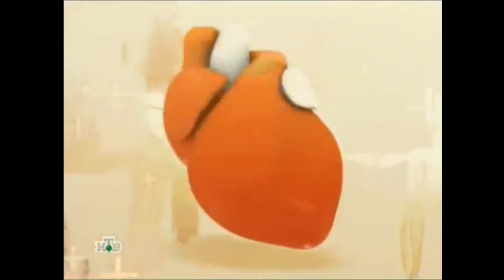UEFA Champions League 2006 Intro - Ford & MasterCard RUS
Copyright UEFA